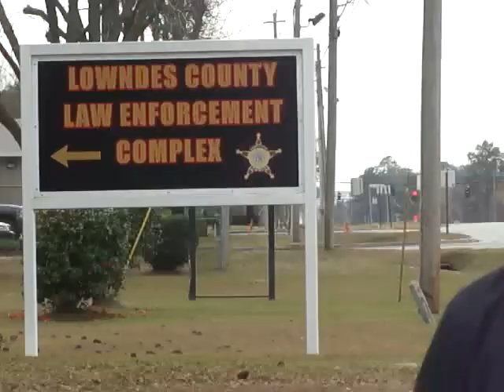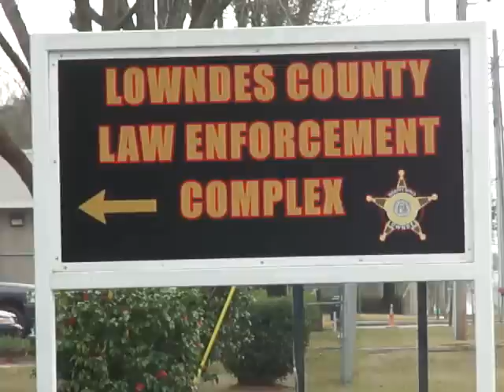31 Jail Deaths 1994-2009 Valdosta-Lowndes County Jail Without Media Attention! WOW!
What is going on in the State of Georgia and does anybody care?

1. Former Jail Inmate tells her story of truth

2.  Former Jail Inmate Tells his story of truth

3.  White Female Tells her story of truth

4.  Names of Deceased Jailed Inmates!

5.  Funeral attended by "GEORGE BOSTON RHYNES"

THE HONORABLE JUDGE LAWSON identified 105 violations but apparently NEVER followed up to insure these violations were ever corrected and so the deaths continued.  At the time of the Judges Ruling only three deaths had occurred.  Wow!

Jude Edwards Findings from official documentation from Judge Lawson!

34 -- Violations under Inmate Health Care.
15 -- Violations under Access to Courts, inmates to communicate with Lawyers and Non-Communications.
11 -- Violations under Inmate Hygiene.
10 -- Violations under Population.
8 -- Violations under Visitations.
6 -- Violations under Miscellaneous Provisions
6 -- Violations under Food.
3 -- Violations under Staffing and Security
3 -- Violations under Recreation.
2 -- Violations under Commissary
2 -- Violations under Environmental Control.
2 -- Violations under Racial Segregation.
1 -- Violations under Jail Procedures and Policies etc.
1 -- Violations under Change Provision
1 -- Violations under Lowndes County Board of Commissioners.

Over 105 violations or corrections order but no one corrected these violations.